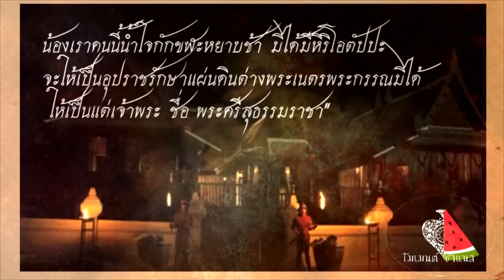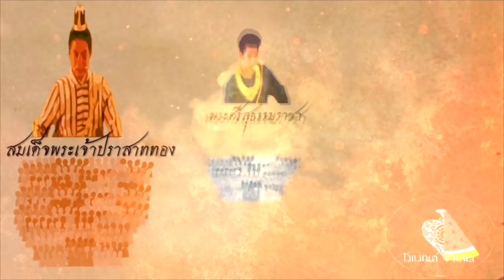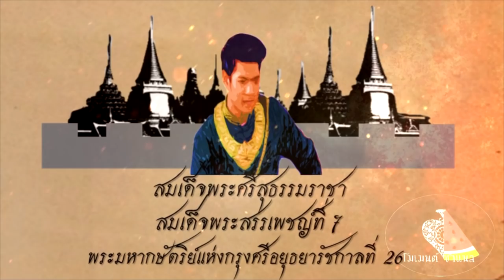พระมหากษัตริย์ไทยสมัยอยุธยา ลำดับที่ 26 สมเด็จพระศรีสุธรรมราชา(สมเด็จพระสรรเพชญ์ที่7)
สมเด็จพระศรีสุธรรมราชา พระมหากษัตริย์กรุงศรีอยุธยารัชกาลที่ 26 และเป็นกษัตริย์ลำดับที่ 3 แห่งราชวงศ์ปราสาททอง